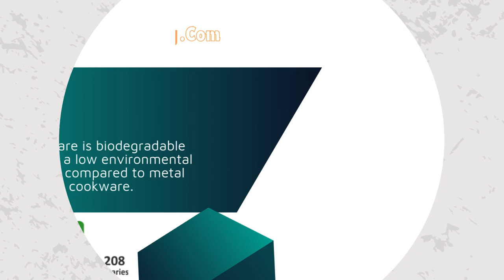Benefits of Using a Clay Karahi & Handi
1. 𝙀𝙣𝙝𝙖𝙣𝙘𝙚𝙨 𝙁𝙡𝙖𝙫𝙤𝙧: Clay cookware naturally retains moisture, helping food to cook slowly and evenly, which enhances the flavor of your dishes.
2. 𝙃𝙚𝙖𝙡𝙩𝙝𝙞𝙚𝙧 𝘾𝙤𝙤𝙠𝙞𝙣𝙜: Clay is free from harmful chemicals and metals, making it a non-toxic and eco-friendly option for preparing meals.
3. 𝙀𝙫𝙚𝙣 𝙃𝙚𝙖𝙩 𝘿𝙞𝙨𝙩𝙧𝙞𝙗𝙪𝙩𝙞𝙤𝙣: Clay heats up slowly and distributes heat evenly, preventing hotspots and ensuring food is cooked thoroughly.
4. 𝙉𝙖𝙩𝙪𝙧𝙖𝙡 𝘼𝙡𝙠𝙖𝙡𝙞𝙣𝙚 𝙋𝙧𝙤𝙥𝙚𝙧𝙩𝙞𝙚𝙨: Clay interacts with the acidity in food, helping to balance pH levels and enhance nutritional value.
5. 𝙀𝙣𝙚𝙧𝙜𝙮 𝙀𝙛𝙛𝙞𝙘𝙞𝙚𝙣𝙩: The heat retention properties of clay allow you to cook at lower temperatures, saving energy and reducing cooking time.
6. 𝙆𝙚𝙚𝙥𝙨 𝙁𝙤𝙤𝙙 𝙒𝙖𝙧𝙢 𝙇𝙤𝙣𝙜𝙚𝙧: Due to its heat-retaining nature, a clay karahi keeps your food warm long after it’s been taken off the stove.
7. 𝙑𝙚𝙧𝙨𝙖𝙩𝙞𝙡𝙚: Suitable for cooking on gas, electric stoves, and even in the oven, a clay karahi is perfect for preparing a variety of dishes like curries, gravies, and stir-fries.
8. 𝙀𝙘𝙤-𝙁𝙧𝙞𝙚𝙣𝙙𝙡𝙮 𝙖𝙣𝙙 𝙎𝙪𝙨𝙩𝙖𝙞𝙣𝙖𝙗𝙡𝙚: Made from natural materials, clay cookware is biodegradable and has a low environmental impact compared to metal cookware.